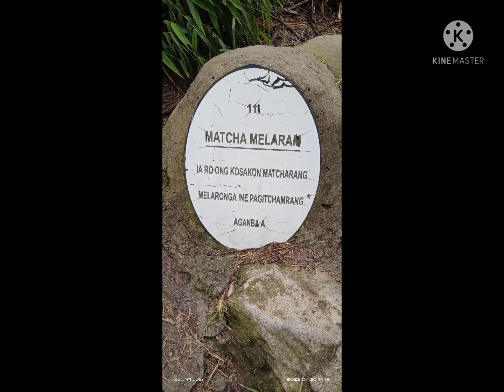Balpakram memorie Date 30/4/2022